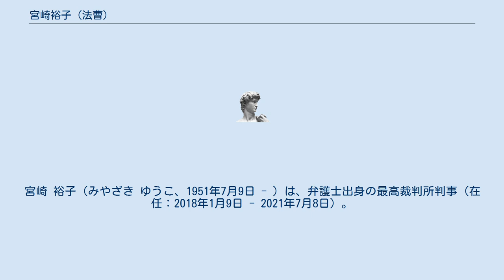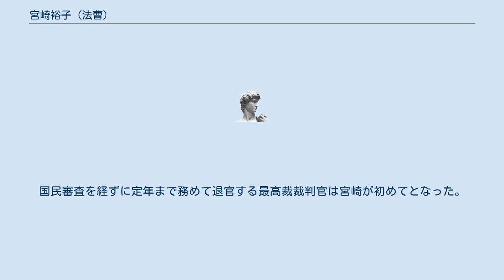宮崎裕子 (法曹)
宮崎 裕子（みやざき ゆうこ、1951年7月9日 - ）は、弁護士出身の最高裁判所判事（在任：2018年1月9日 - 2021年7月8日）。
 東京大学法学部卒業、1977年司法修習生。
第一東京弁護士会所属。
1984年ハーバード・ロースクール修了。
裁判官だった父親の「法廷の中には男女差はない」という言葉で法曹を志した。
1979年に弁護士登録。
日本IBMグループの代理人として約1200億円の課税処分を取り消す判決を勝ち取った。
 2018年1月9日に最高裁判所裁判官に就任。
最高裁判事として旧姓の宮崎姓を使うと表明した。
最高裁判事が旧姓を名乗るのは初めて（最高裁では2017年9月から判決や令状など裁判関係の文書で裁判官や職員の旧姓使用を認める運用を始めていた）。
 2021年7月8日に定年退官。
裁判官に就任以降、衆議院解散が行われず、衆議院議員総選挙と併せて行われる最高裁判所裁判官国民審査が実施されなかったため、国民審査を受けずに退官を迎えた。
国民審査を経ずに退官する最高裁裁判官は70年ぶり、3例目。
国民審査を経ずに定年まで務めて退官する最高裁裁判官は宮崎が初めてとなった。